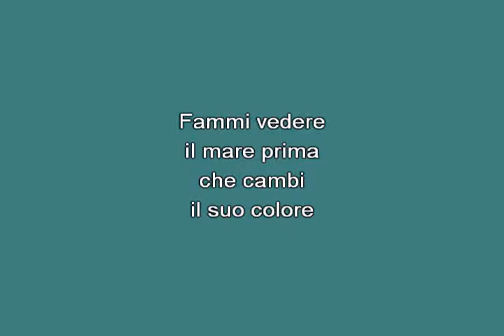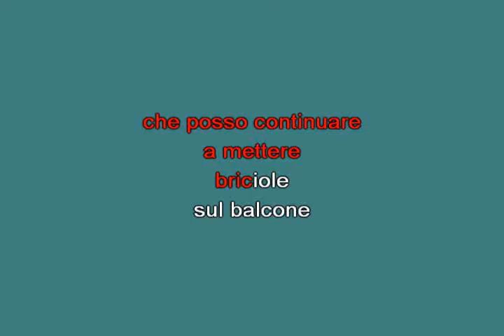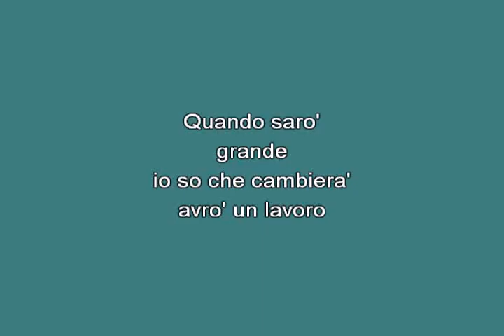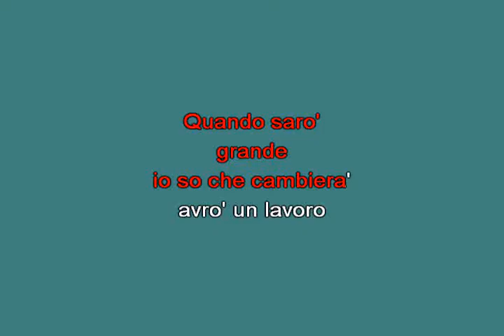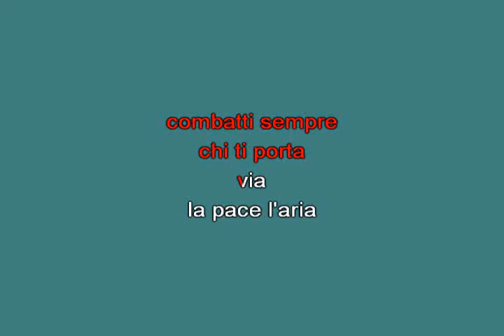Quando sar grande Concato Fabio [karaoke]